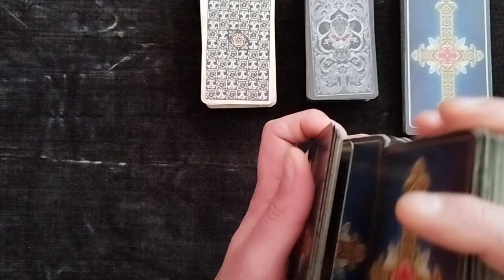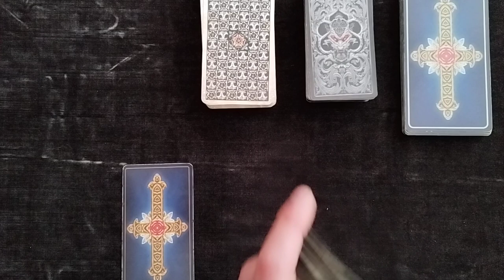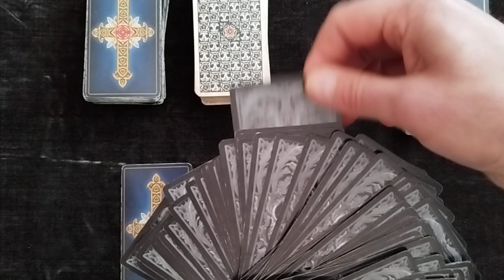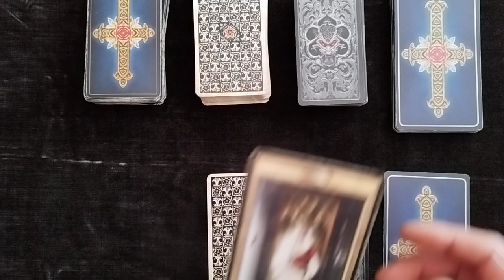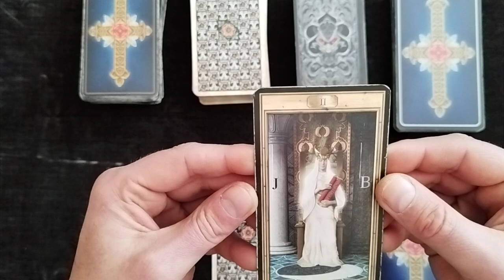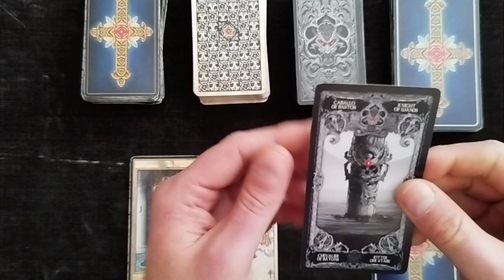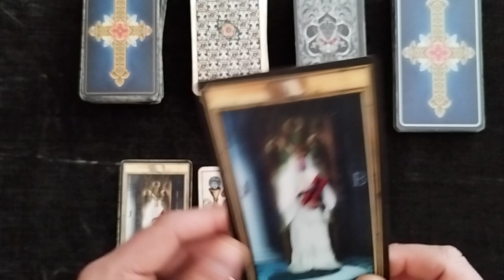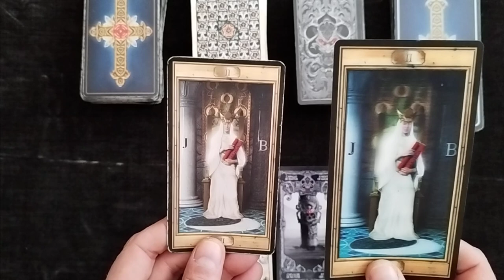PISCES - WHAT U NEED TO KNOW ABOUT THIS SPRING EQUINOX? 20-23 of MARCH 2023?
The reading is most valid from now up till the Fall equinox, but some transformations are just going to be starting in this period to continue for years ahead!
This video is for everyone who has a placement in the sign of Pisces and represents my subjective point of view. I read my cards and give you the message, more information about the equinox, the new moon even or Pluto's new era you can find online. Thank you for your time!

Want to try my skills? I offer U to answer for free to one simple question of yours!